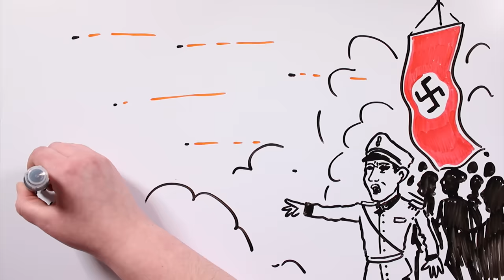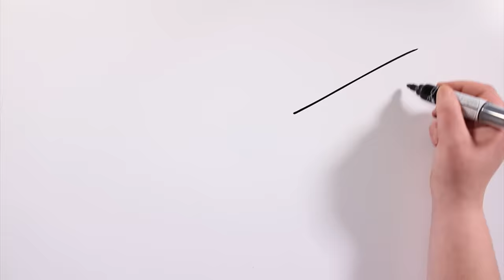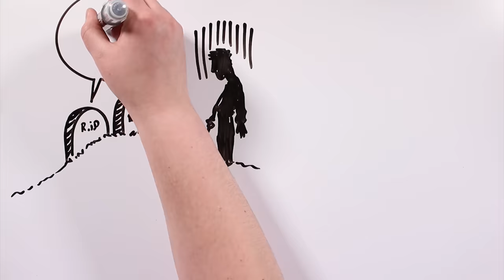EL ORIGEN DE EYELESS JACK | Draw My Life (este miércolesdeterror toca creepypasta)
Este miércoles de terror os contamos en TikTak Draw el origen de Eyeless Jack, uno de los creepypasta que más nos habíais pedido tiktakers! Esperamos que os guste!!